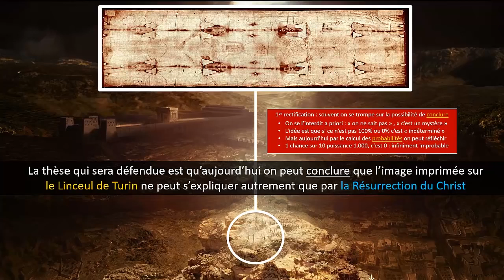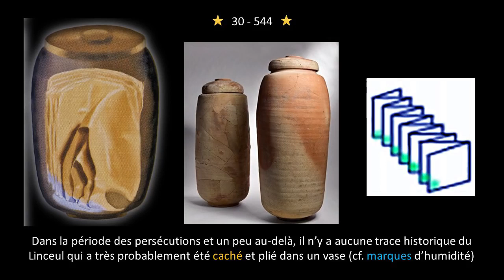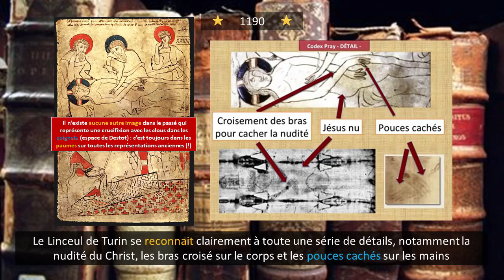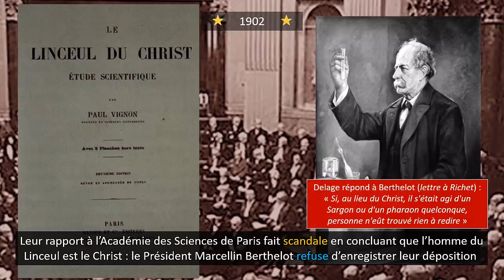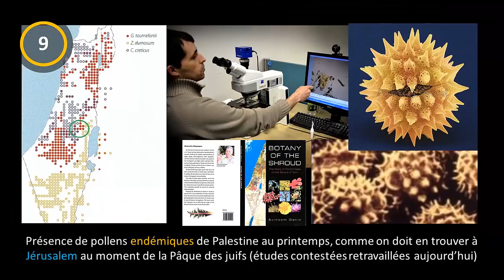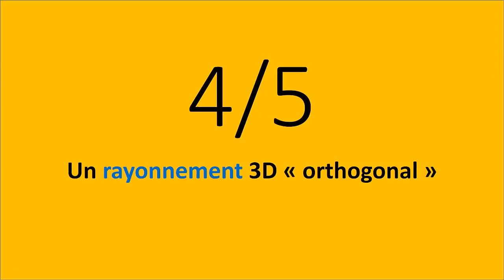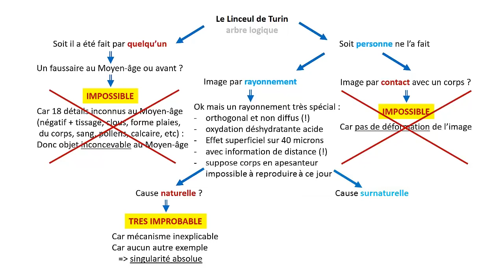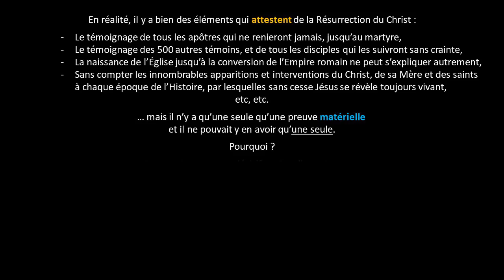Le mystérieux linceul de Turin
- Achetez et diffusez le livre correspondant à la vidéo (6,80 €) !
& Retrouvez nos autres vidéos sur la chaîne Youtube : "Marie de Nazareth"

CONCLUSIONS SUR LE LINCEUL DE TURIN :

Aujourd'hui, avec l'accumulation de découvertes étonnantes sur cet objet qui est le plus étudié au monde (500.000 heures de recherches scientifiques de haut niveau) il est possible de conclure que ce linge est bien celui qui a enveloppé le corps du Christ après sa mort en l'an 30 à Jérusalem et d'affirmer que le rayonnement qui a provoqué l'image imprimée sur le tissu, - image stupéfiante, inexplicable et non reproductible par la science à ce jour - (négatif montrant une image nette à partir d'une oxydation acide déshydratante de densité variable indiquant une information de distance) ne peut venir que du "flash" de la Résurrection.

En s'attachant à mettre en lumière 5 arguments précis qui sont tous décisifs, la présentation explique pourquoi, dans l'état de la connaissance actuelle, rester dans le doute et ne pas conclure serait une attitude idéologique, incohérente et inadaptée.

Plan de la vidéo :

00:38  Ne pas se tromper sur la possibilité théorique de conclure
02:21  Ne pas se tromper sur les preuves et la foi
04:04  Les 2 thèses entre lesquelles il faut choisir
06:04  1/5 - Le codex de Pray prouve que le Linceul existe bien avant 944
16:40  2/5 - Le Linceul est un "négatif", notion totalement inconnue avant le XIXème siècle
22:28  3/5 - L’Évangile de la Passion se lit étonnamment sur le Linceul avec notamment 18 détails inconnus et inconcevables au Moyen-âge
29:04  Témoignage du photographe juif Barrie Schwortz, membre du STURP (extrait du DVD Net for God : "Il est l'image du Dieu invisible")
32:24  4/5 - Un rayonnement 3D orthogonal au Linceul incompréhensible et impossible à reproduire à ce jour, qui a provoqué une oxydation acide déshydratante superficielle
37:10  5/5 - Une singularité absolue constatée de 1.000 manières qui conduit logiquement à mettre en rapport cet objet absolument unique et non reproductible avec une cause forcément unique et non reproductible.
38:10  Arbre logique résumant le raisonnement qui conduit à conclure de manière certaine à une cause surnaturelle
41:44  Extrait de réponses aux questions
41:51  Qu'est-ce qu'une preuve ?
42:40  Les preuves ne sont jamais contraignantes
43:50  La foi n'est pas une affaire de connaissance
44:30  Se décider pour la seule attitude cohérente, juste, adaptée
45:12  Si un objet matériel devait garder une trace matérielle de l'événement de la Résurrection, ce ne pouvait être que le Linceul du Christ qui était, en cet instant décisif et absolument unique où le corps physique du Christ a été transformé en un corps glorieux, le seul objet matériel en contact direct avec lui.